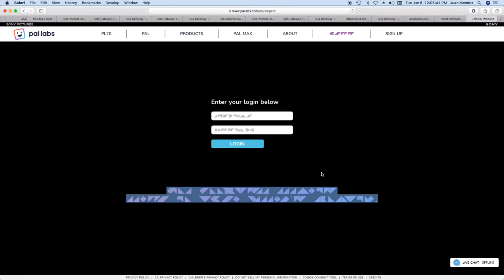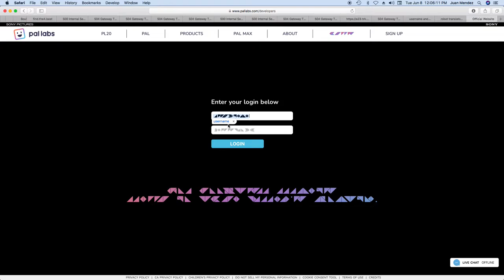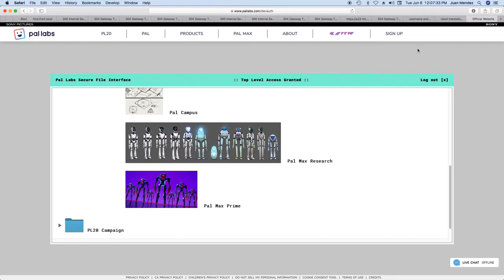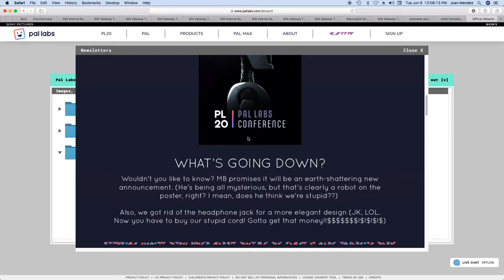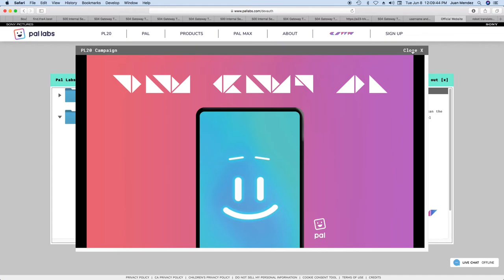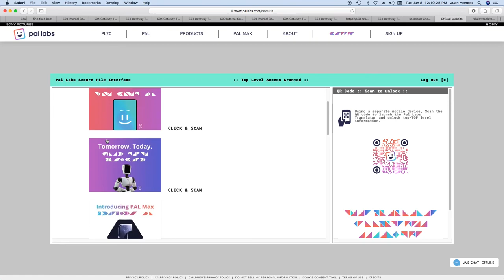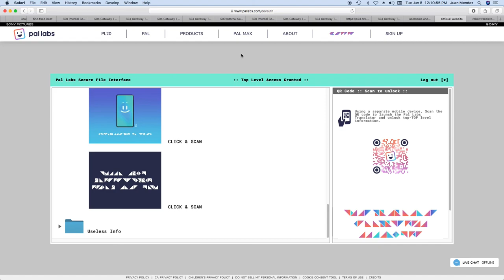Pal Labs Website LORE? (Pal Labs Lore Series) #1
We'll try to figure out the SECRETS of Pal Labs. Let's get into it.